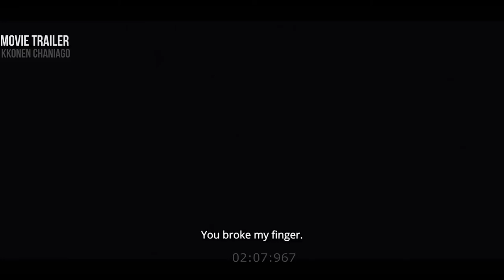COP SECRET Trailer HD (2022) Heist Action Movie | Directed by Hannes Þór Halldórsson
Iceland’s toughest cop will stop at nothing to solve a string of violent bank robberies. But when he is forced to take on a new partner, the pressures of solving the case prove too much for the tough-as-nails renegade.